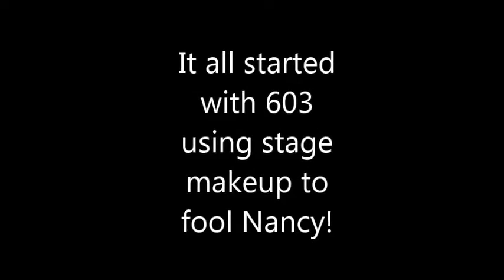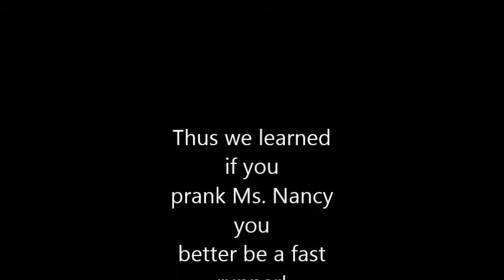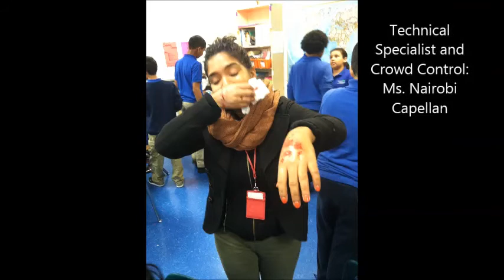Ms Nancy Prank (Performance Art)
Ms. Porter strikes again. This time it's with class 603 and the joke is on Ms. Nancy . . . . and ultimately backfires on Ms. Porter. The Performance Arts class at Nagle uses stage make up to fool the ladies at the front desk!